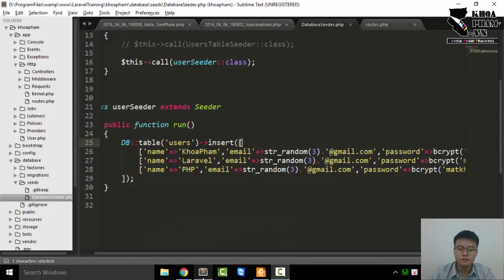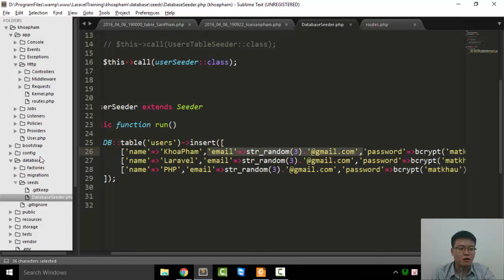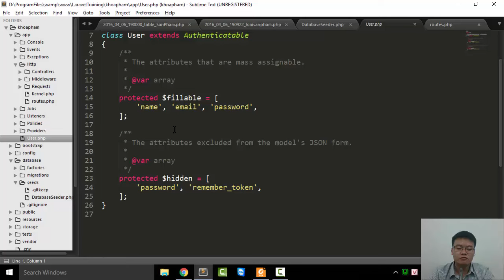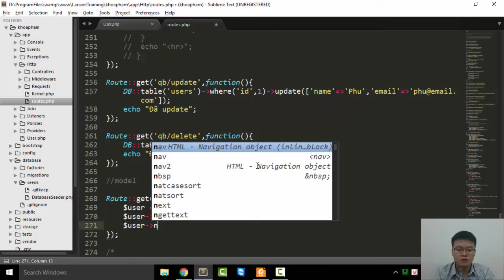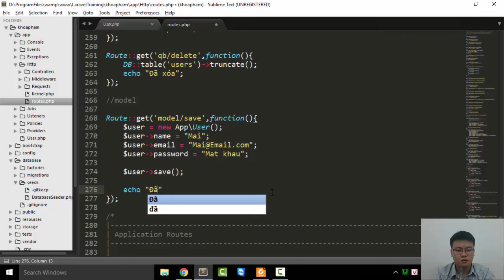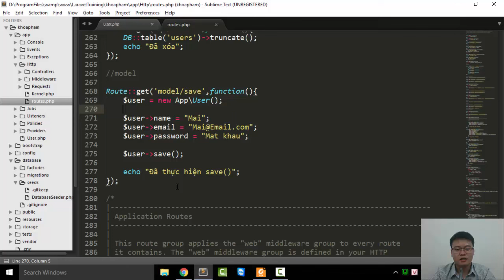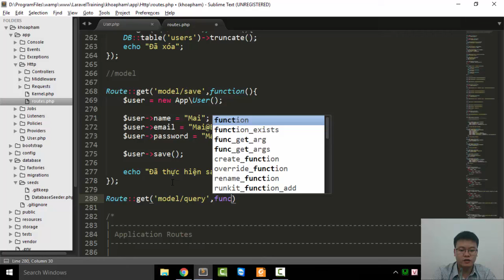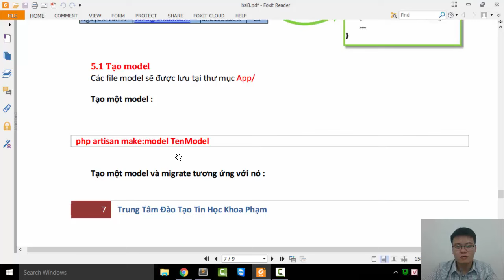Bài 33: Tìm hiểu về Model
Khóa học lập trình Laravel tại Khoa Phạm
Đây là một phần trích từ KHÓA HỌC LẬP TRÌNH PHP tại KhoaPham.Vn

Hỗ trợ kỹ thuật trực tiếp tại Trung Tâm Đào Tạo Tin Học Khoa Phạm (90-92 Lê Thị Riêng, P.Bến Thành, Q1, TPHCM).